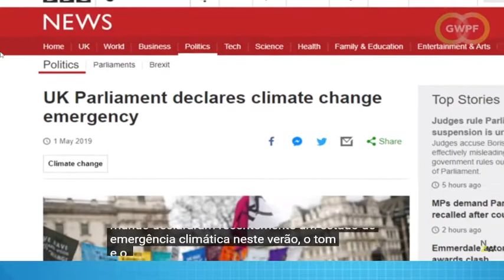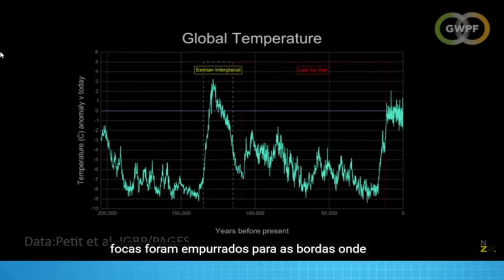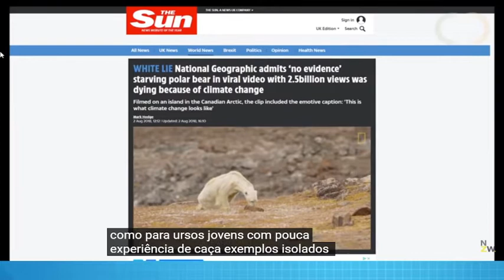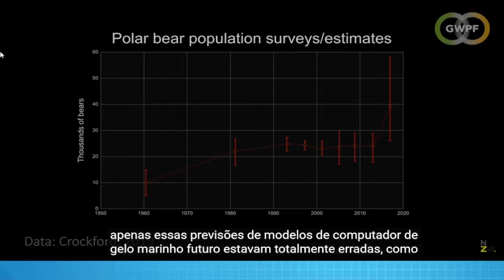URSO POLAR POR DRA SUSAN CROCKFORD LEGENDADO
CANAL ALERTA NO SUDESTE SE INSCREVAM